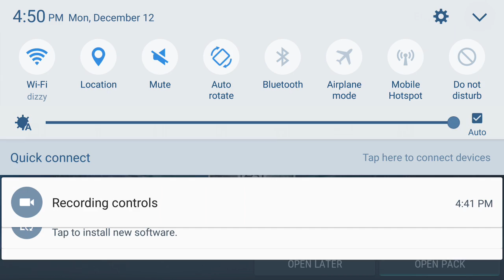LONG pack opening!